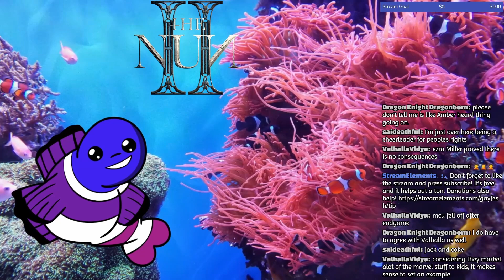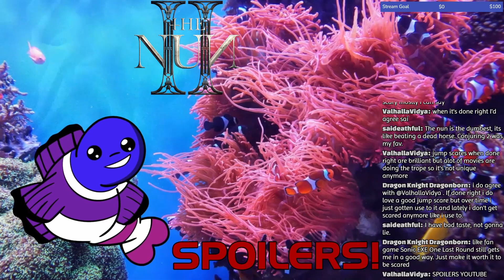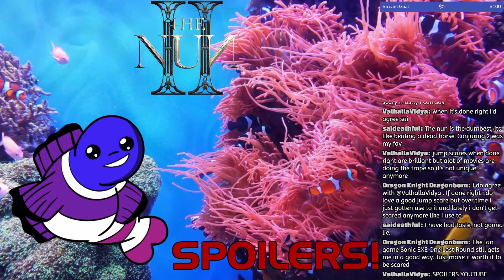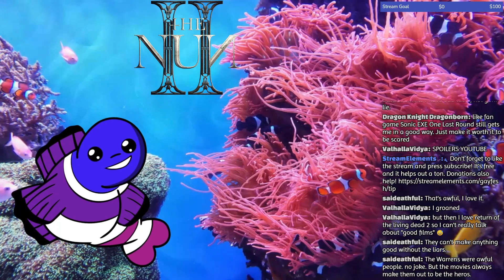I saw The Nun II's ending coming a mile away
0:00 Review
4:40 Spoiler section
5:49 Spoilers over